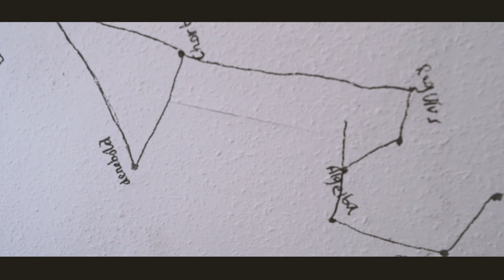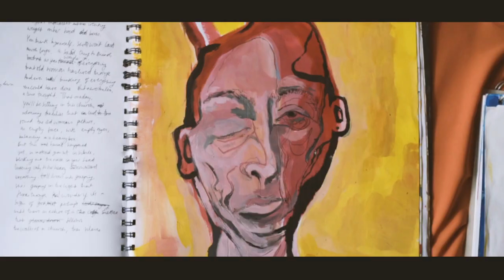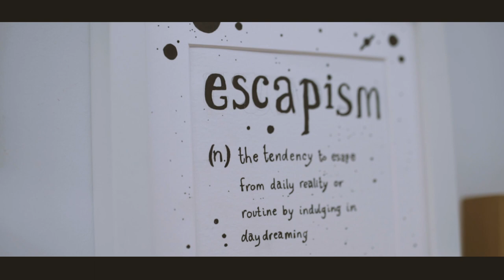Eyes on Millie Turner, Pt. II – The Artist